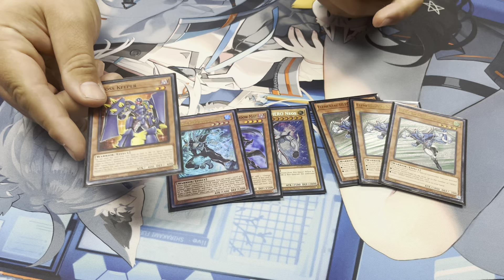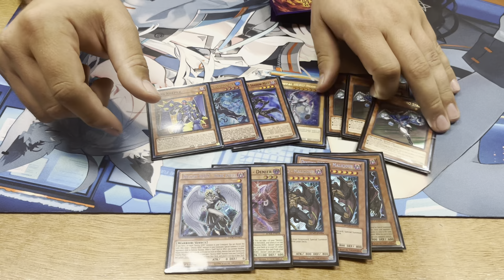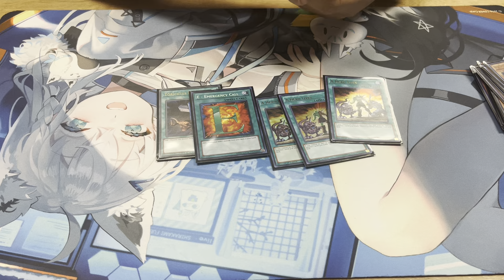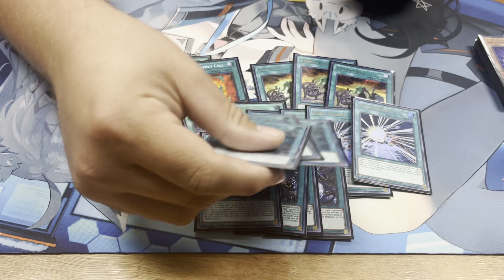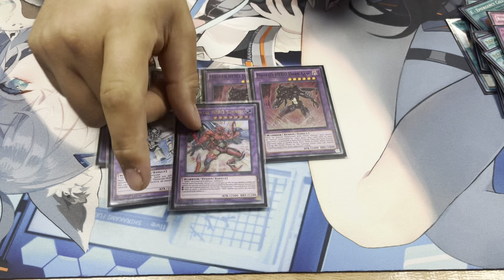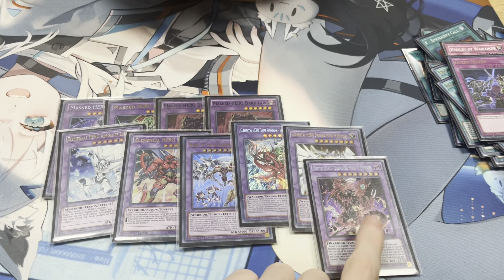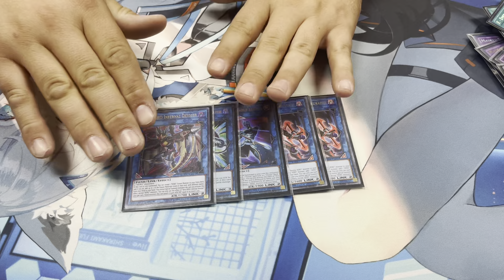l YuGiOh l First Place HERO Deck Profile!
What is good ladies and gentlemen welcome to the Team COG, Here we play a Variety of rogue decks, from Infernoble to Crusadia! This entire channel is dedicated to you with the viewers in the subscribers, team COG is not a place but it is a people!

**MUSIC**
All music is by Epidemicsounds.com